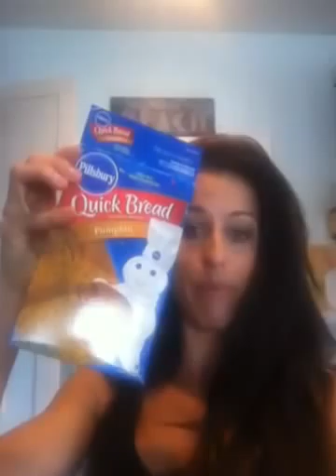Wbff bikini pro sara marie home made beef barley soup blog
Examples of clean healthy dinner pumkin protein bread and beef barley tosca reno clean eat soup